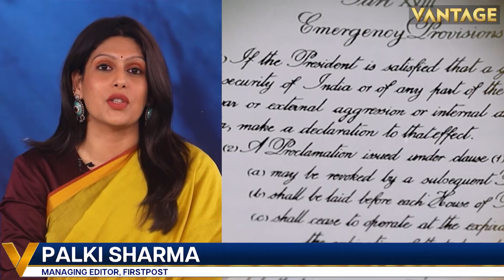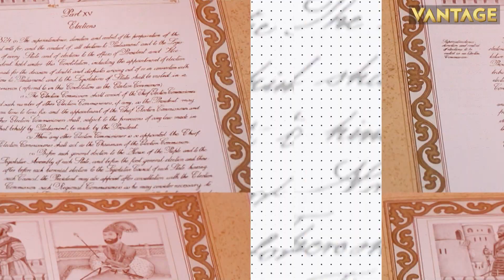Zelensky: Bakhmut Destruction Similar to Hiroshima | Germany Probes Poisoning of Russian Exiles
Top Stories | Zelensky: Bakhmut Destruction Similar to Hiroshima | Germany Probes Poisoning of Russian Exiles

Ukrainian President Volodymyr Zelensky compared the destruction of Bakhmut to that of Hiroshima in 1945.  Meanwhile, German police are investigating a possible case of poisoning of exiled Russians.

Russia Ukraine | Bakhmut | Ukraine War | Kyiv | Wagner Group | World News | International News | Firstpost